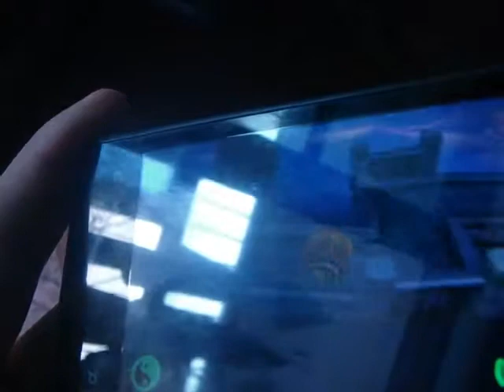Windows Phone Game SevenStar Review